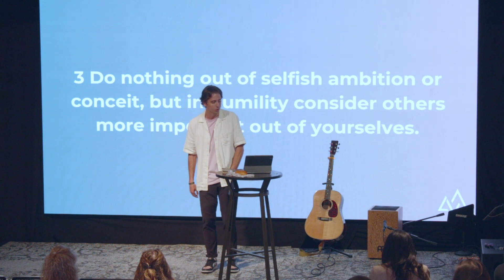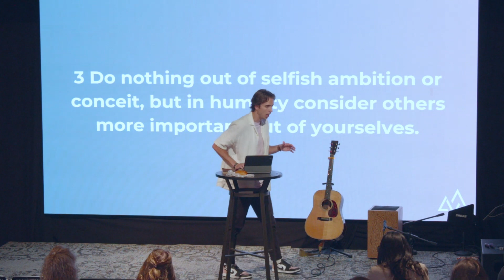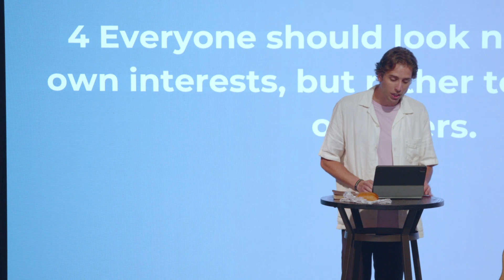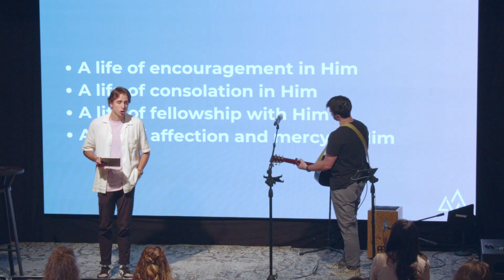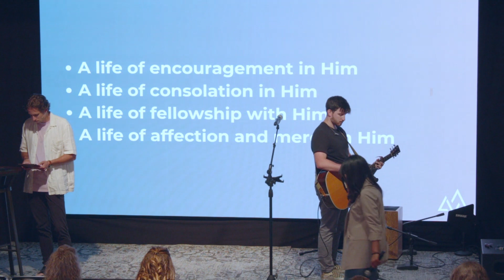VISION SUNDAY | Better Together